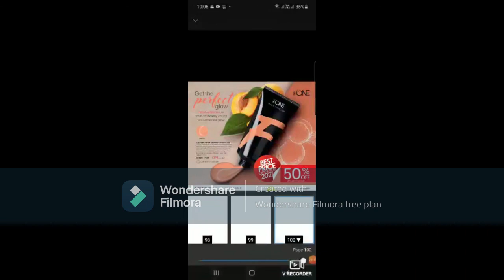Catalogue CHAT | Month May | EPISODE 1 | ORIFLAME | RAJALAXMI PATTANIK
RAJALAXMI PATTNAIK.